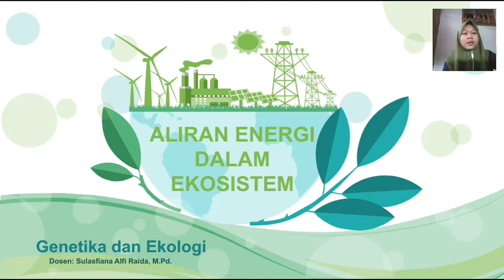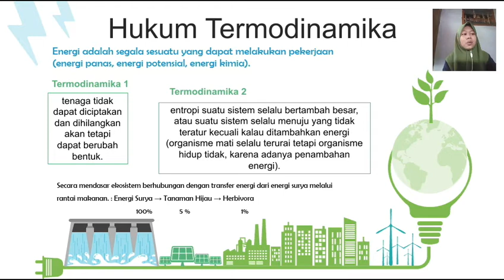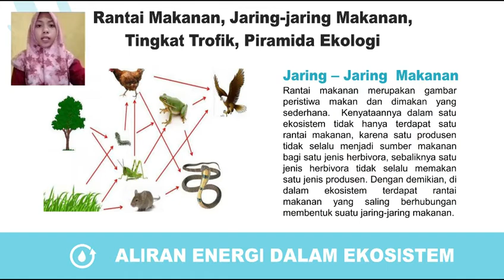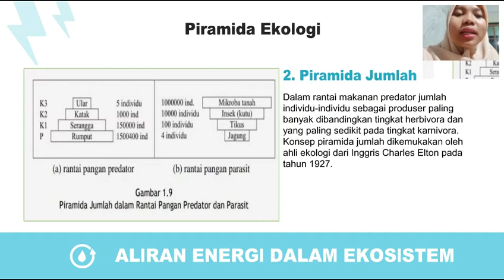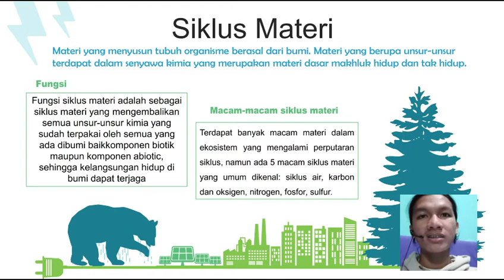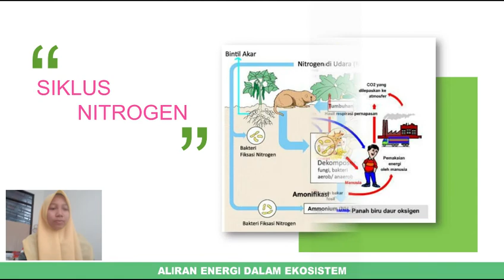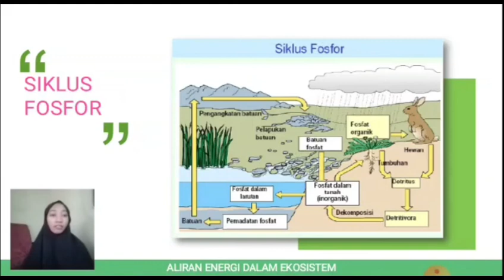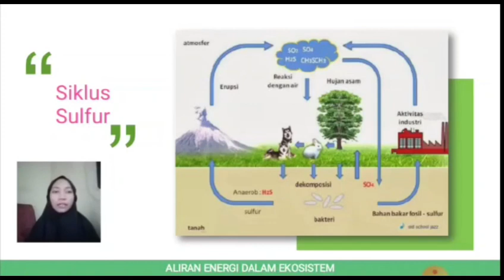Kelompok 2 | Aliran Energi dan Ekosistem | Tadris IPA-B/6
ini adalah video presentasi kelompok 2 IPA B/6: Aliran Energi dan Ekosistem yang beranggotakan:

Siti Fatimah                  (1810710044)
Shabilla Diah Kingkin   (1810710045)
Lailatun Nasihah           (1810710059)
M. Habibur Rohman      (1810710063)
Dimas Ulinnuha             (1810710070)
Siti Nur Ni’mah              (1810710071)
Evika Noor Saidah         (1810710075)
Ericha Puji Nanda Milenia  (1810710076)